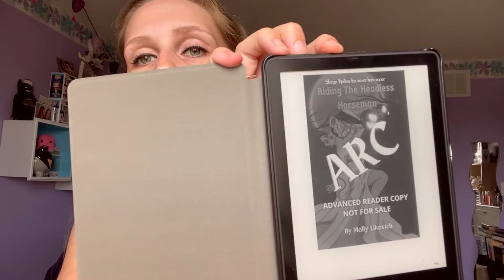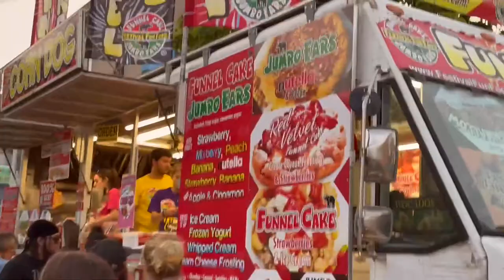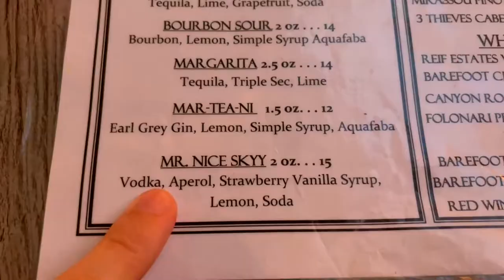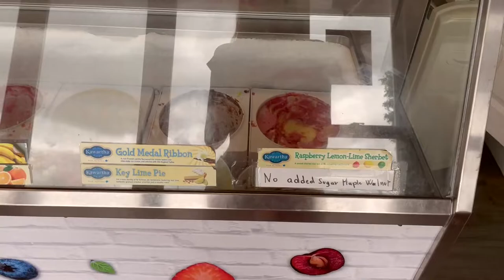B*NING THE HEADLESS HORSEMAN?! | WEEKEND READING VLOG AUGUST 20th-21st 2022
Okay but seriously, who are we rooting for on Love Island? I need to know.